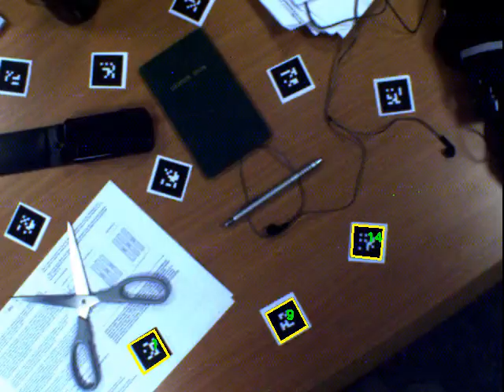Tracking features + ARTAG